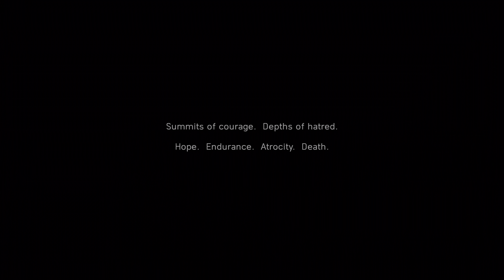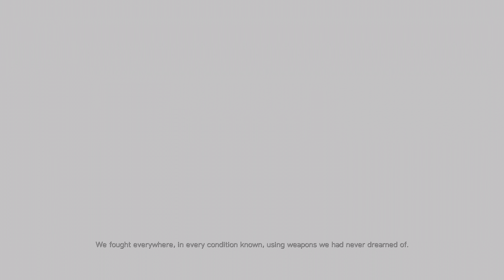BATTLEFIELD 5 HDR Gameplay PS4 Pro 4К-UHD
To view this video in HDR you need a 4K HDR TV or device with Youtube HDR, such as the Samsung Galaxy S9, iPhone X etc.